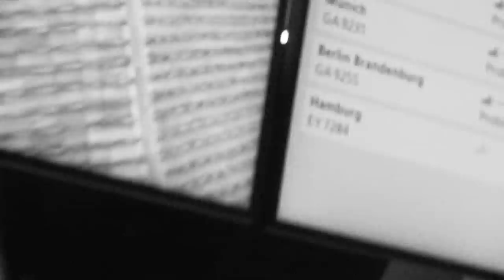young forever tour | europe diary - "the end of an era"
closing the chapter on young forever, but don't worry a new chapter is coming soon..